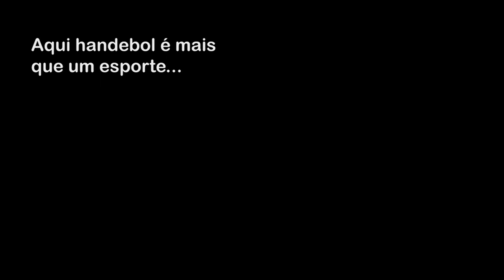HandShow - Chamada para os programas.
Ícones do handebol recomendam acompanhar a HandShow Tv , Você que ainda não assistiu assista!